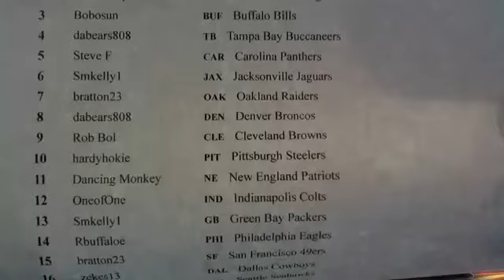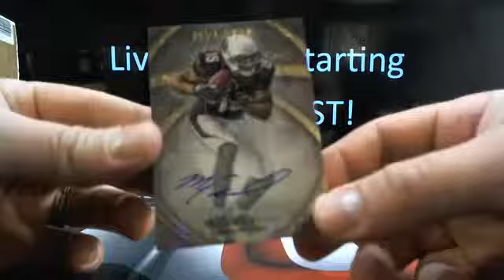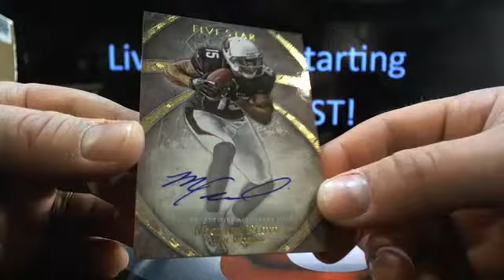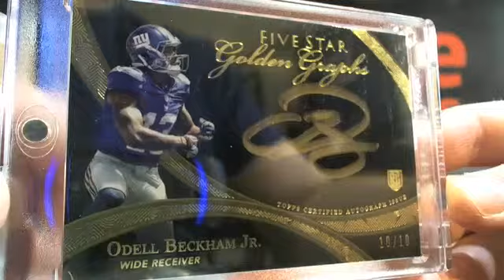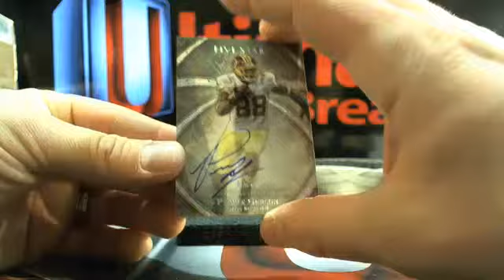UltimateBoxBreaks.com: 2014 Five Star Case 6 Football Box Break 1